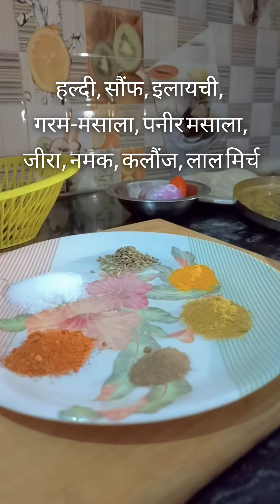पनीर🧀और शिमला🫑मिर्च की सब्जी घर पर आसानी से बनाएं एकदम स्वादिष्ट😋||Masala paneer recipe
पनीर और शिमला मिर्च की सब्जी घर पर आसानी से बनाएं
Masala paneer recipe 😋🧀🫑🤗🍅

 Enjoy this easy, quick and delicious😋
Masala capsicum 🫑 panner 🧀
with roti or Paratha..🤗🔥